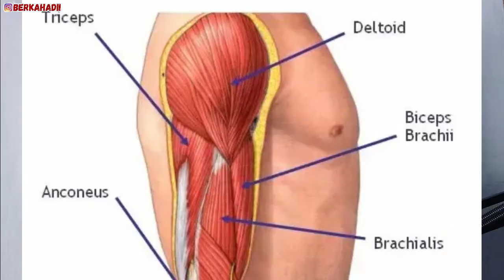Cara Membesarkan Tangan Bicep Tricep Bahu Dirumah Cuma Pakai Dumbel ll Pasti Berhasil